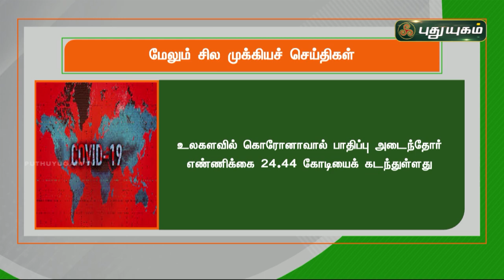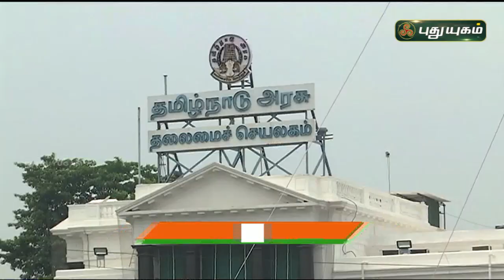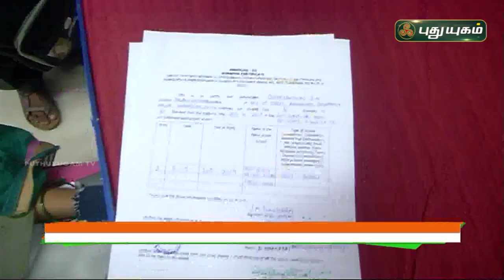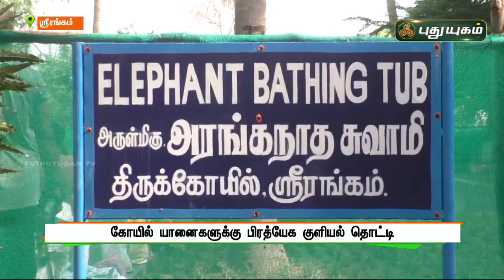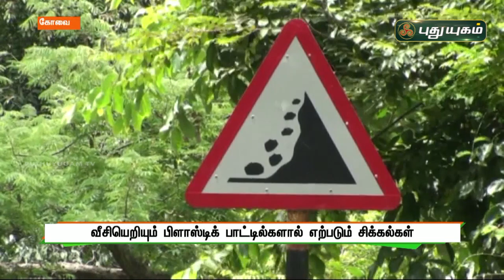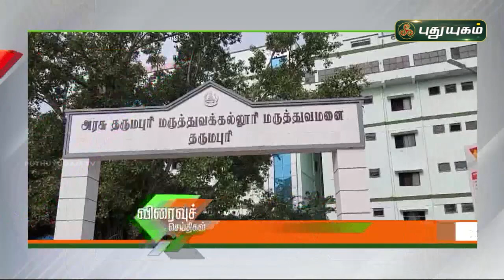புதுயுகம் செய்திகள் | 8 PM News | 25/10/2021 | PuthuyugamTV